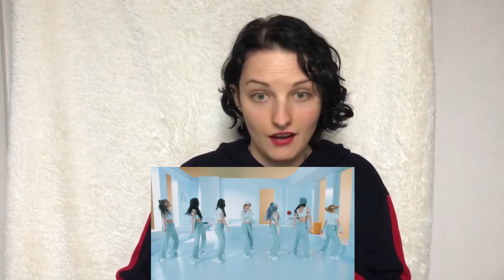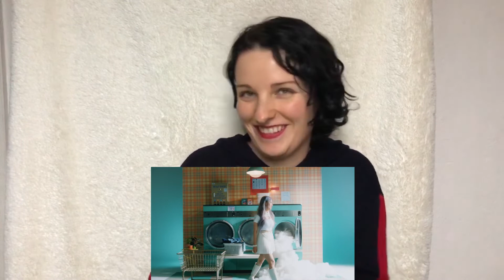시그니처(cignature) - Boyfriend MV REACTION | ENG SUB